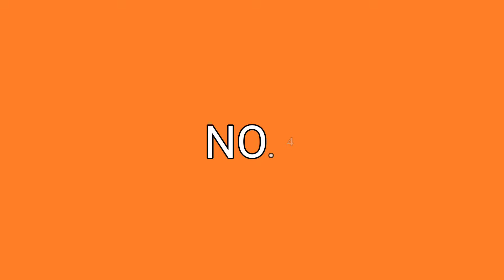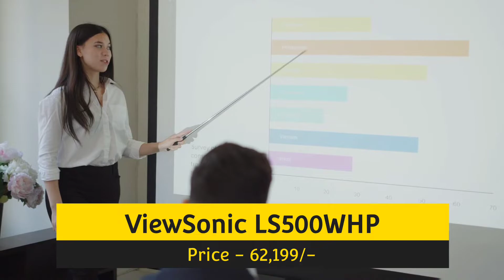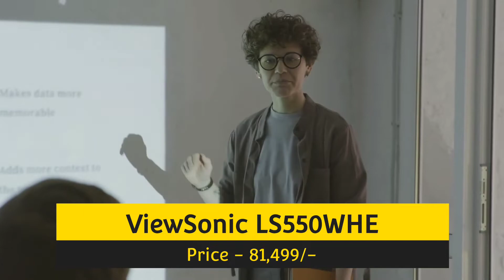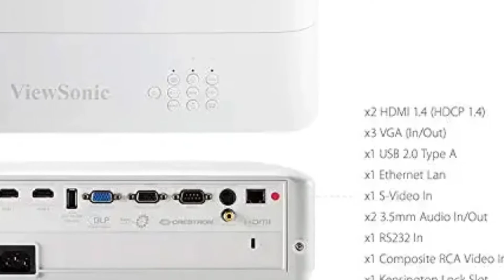Top 5 ViewSonic Projectors to watch out for in the Amazon Great Indian Festival Sale 2022!!!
Here is the list top 5 ViewSonic Projectors to watch out for in the Amazon Great Indian Festival Sale!!!. Go and check out your favourite one.

5. ViewSonic M1 Mini Portable Projector

4. ViewSonic PA503W WXGA Business and Education Projector

3. ViewSonic LS500WHP WXGA Business and Education Projector

2. ViewSonic LS550WHE WXGA Business and Education Projector

1. ViewSonic PG706HD 1080p Short Throw Home Projector